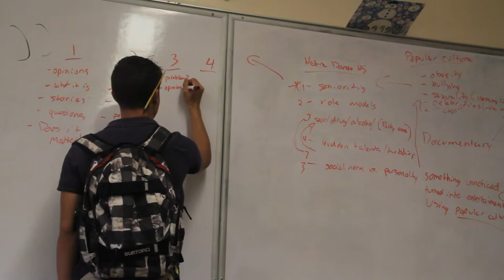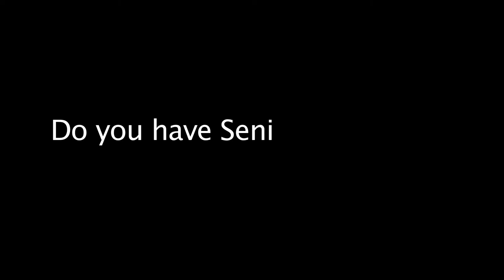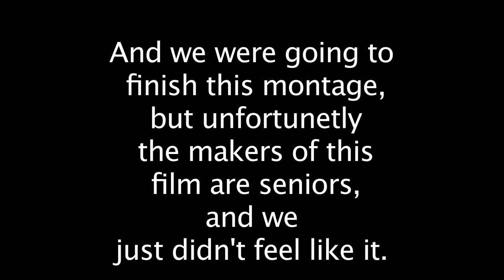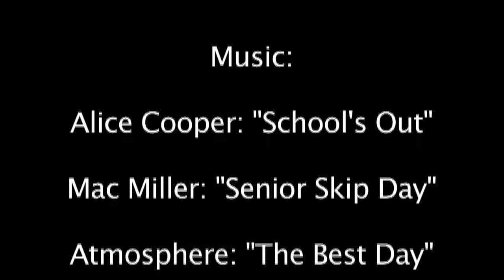Senioritis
Filmed created by Jeff Podeswa and Sean Barry
Filmed by Henry Drago

A documentary created about Senioritis